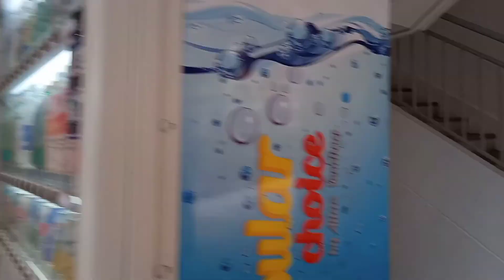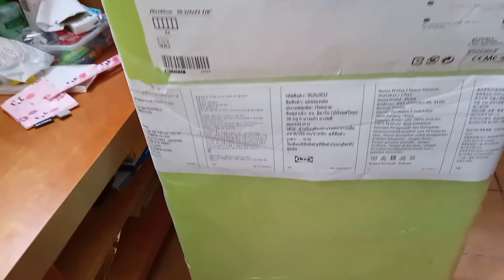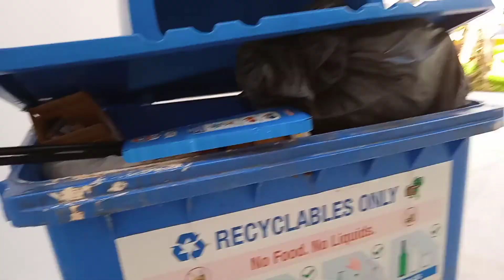ang gandang kurtina tinapon lang